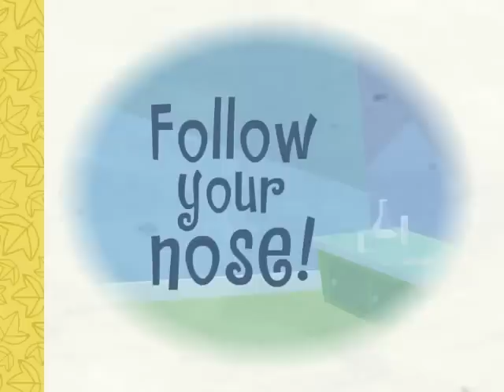Happy Tree Friends Suck It Up (Ep 53)